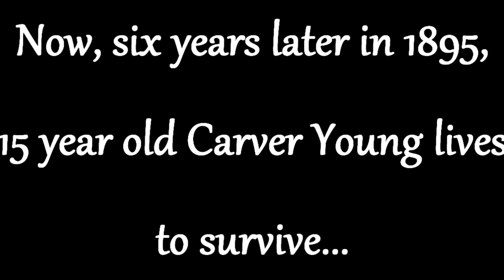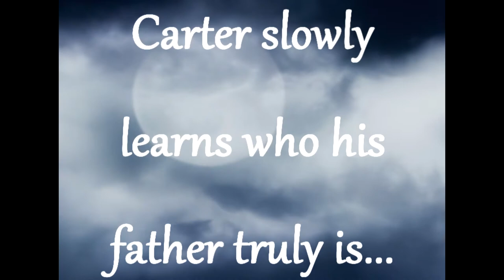Ripper by Stefan Petrucha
YA historical fiction mystery